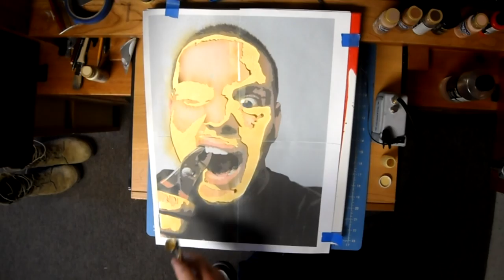Multi-layer Stencil airbrushed on canvas.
Multi-layer stencil on canvas with acrylic paint.

I take no credit for the music used in this video. However, they are great artist and you should check them out.
Igorr- Mastication Numerique
Blackbird Raum - Witches, A Rat in My Dream.